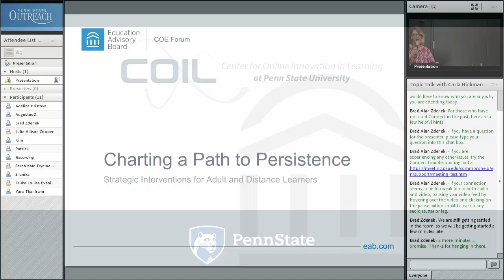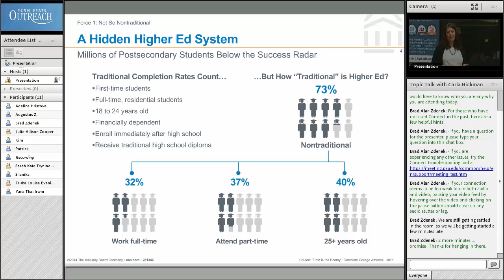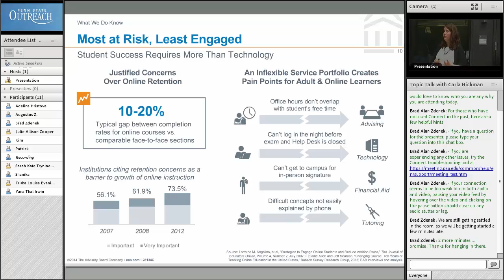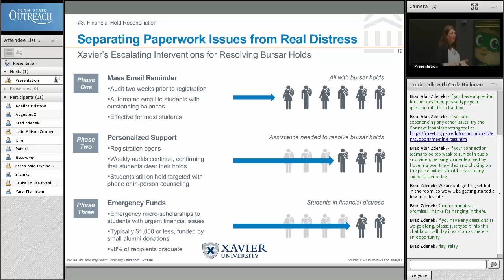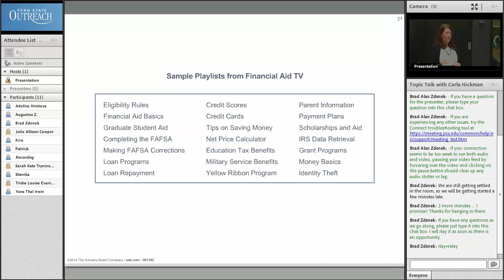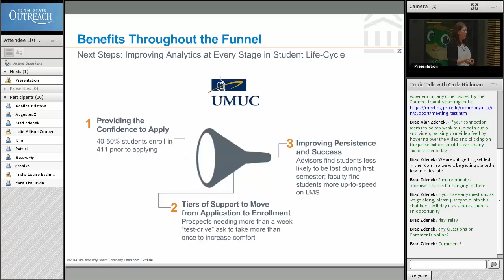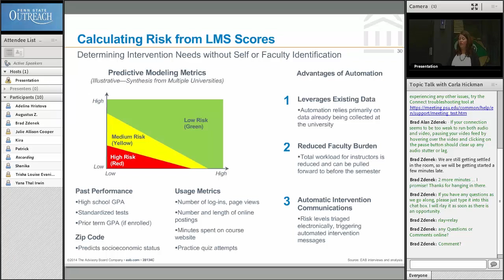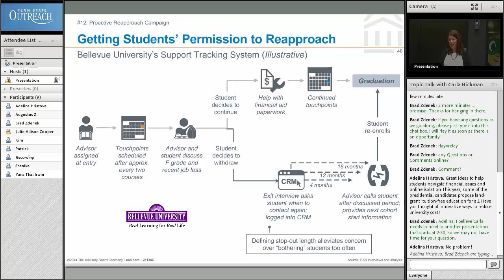Charting a Path to Persistence featuring Carla Hickman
Today’s prospective students are comparing institutions based on career services and requesting outcomes data to inform their decision. Faced with a cost-prohibitive abundance of student and career success technologies, services, and staff investments to consider, leaders articulate an uncertainty about where scarce resources will yield the greatest return. This session offers practical, cost-effective approaches to increasing adult student engagement and innovative models for career service support.

As Managing Director with EAB, Carla Hickman works with higher education leaders across the two- and four-year sectors overseeing research for the Community College Executive Forum and for leaders of continuing, professional, online, and adult education through the COE Forum. In addition to her time at EAB, she served as a business analyst with the Postsecondary Success program at the Bill & Melinda Gates Foundation. Carla started her career in education as an elementary teacher in New York City and Washington, D.C. She holds an MBA from the Fuqua School of Business at Duke University where she studied marketing strategy and social entrepreneurship, as well as an MS for Teachers from Pace University and a BA in political science at Colgate University.